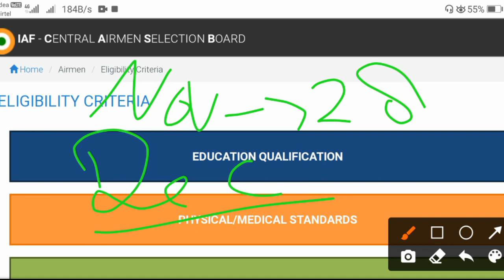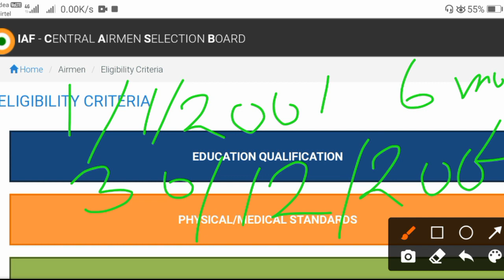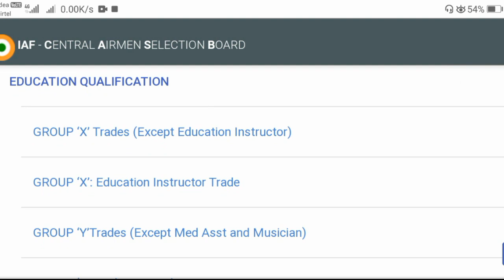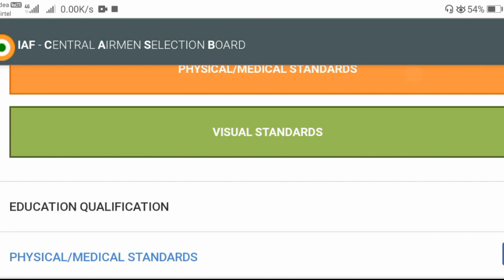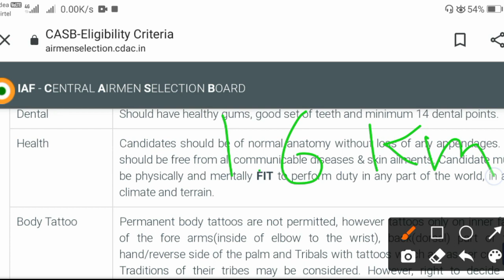Indian Airforce New Vacancy Update | Airforce XY Group Next Vacancy 2021 | Online Form कब आयेंगे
Use Code - TOPGYAN50

How To Fill Indian Air Force Group X Online Form

2019 | Group Y Online Form Kaise Bhare 2018 Indían Air Force Open Rally Bharti 2019 Indian Air

Force Recruitment 2019 Sarkari New Job

Indian Air Force Open Rally Bharti 2020 1 Indian Air

Force Recruitment 2020 | Govt Jobs Portal

indian air force vacancy 2020 indian air force vacancy 2020 12th pass indian air force vacancy 2020 10th pass indian air force vacancy march 2020

indian air force vacancy kab aayegi indian air force

vacancy 10th pass indian air force vacancy 2020

date indian air force vacancy bareilly indian air force vacancy for girl indian air force vacancy 2020 last date

indian air force vacancy 2020 indian air force vacancy 12th pass indian air force vacancy in

Indian Air Force Open Rally Bharti 2020 Indian Air

Force Recruitment 2020 Sarkari Naukri 2020 Air

Force X Y Group Recruitment 2020 | Sarkari Result

Airforce की इस रैली भर्ती में हर कोई लगता है नोकरी ये Aaj Tak

क Record है Join indian airforce defence

10thhow to join indian air force in tamilhow to join indian air force in teluguhow to join indian air force for femalejoin indian air force in hindindian air force

kaise join karejoin indian air force loginjoin indian air

force login